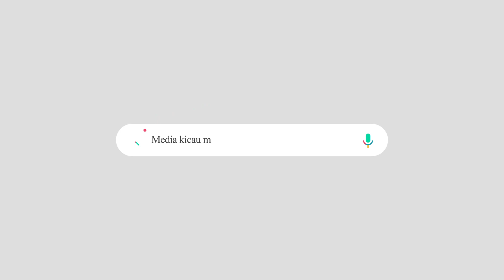WAJIB DITIRU!!!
Kelakuan mang pilun saat gantang dikelas Restart Poin bawa untulan, pas poin sudah mendekati batasan, untulan ditaro di pinggir lapangan dan burungnya langsung gak bunyi lagi, kalian boleh di tiru deh cara Mang Pilun.